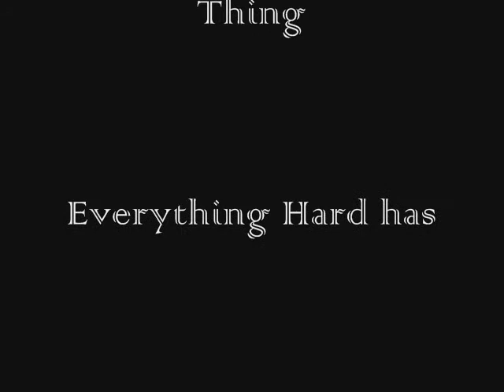Peaceful Time 2011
Great Relax Time with Good People in 2011